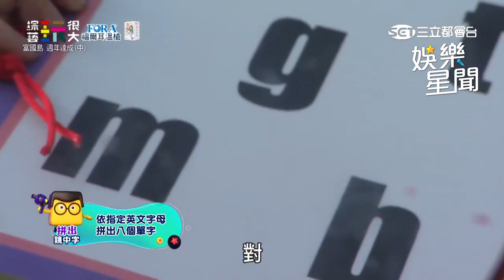隱藏關卡突降臨眾人慌 黑隊成功搶下第一戰｜綜藝玩很大｜三立娛樂星聞